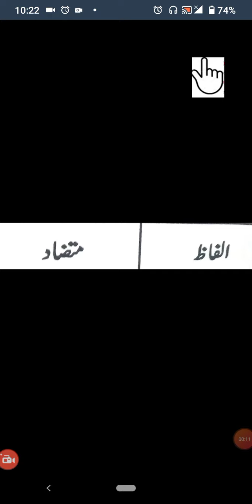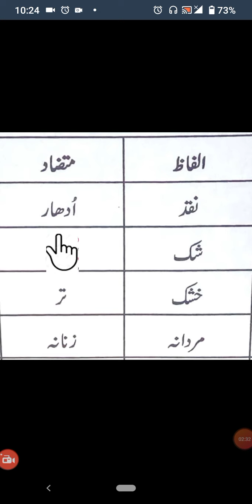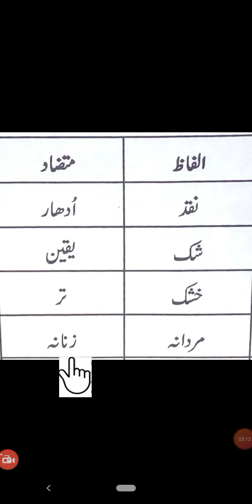Class 5 Urdu B Lec 15